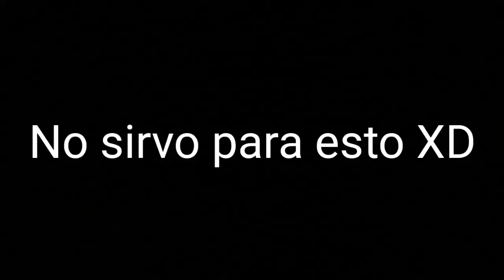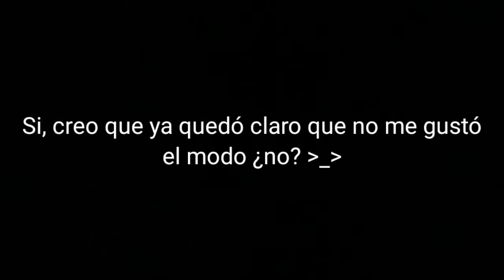Opinando Un Poco Sobre :"La Brawl Talk" [Temporada 12]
Si ya se, poquito tarde XD